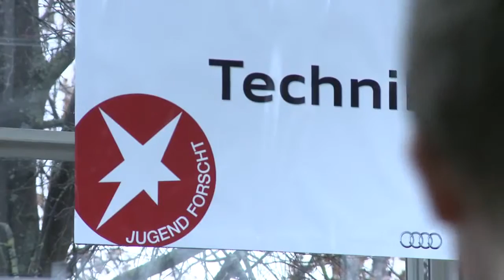„Jugend forscht bei Audi